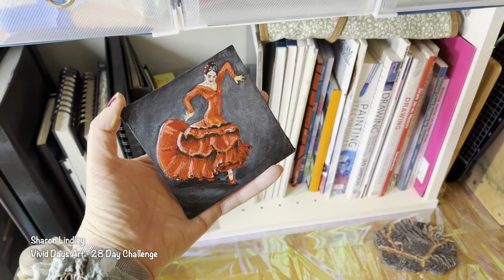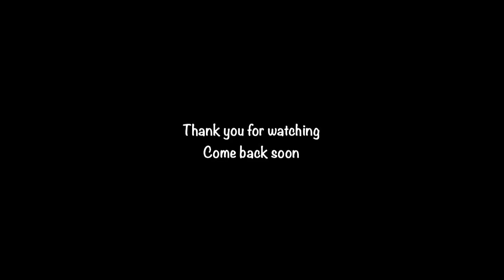Day 22 - "Lady In Red" Flamenco Passion - Acrylic - Mini 28 Day Challenge - Watch Me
Freeing my mind and unlocking my creative flow is my goal in this 28 day challenge.  I am sharing this journey with you not for subscribers but for something far more important.  My confidence, inner peace, understanding my potential and giving others the inspiration to try this.

Let me know what you think, did you find this video useful?
Thanks for visiting and come back and visit soon.